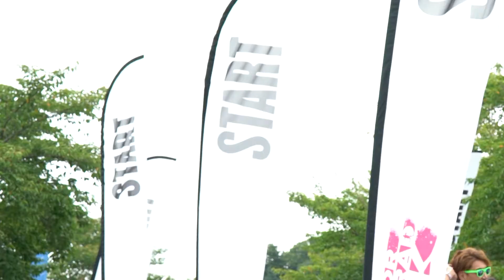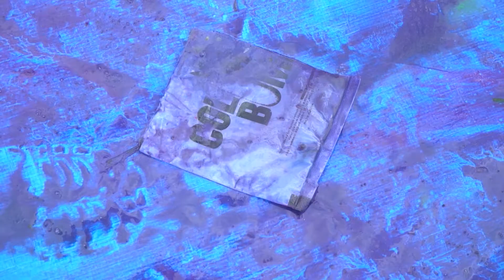ColorMeRad MITO/IBARAKI 2017.09.02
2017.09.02　茨城県水戸市で行われました、ColorMeRadの様子をまとめました。

Produce：MIKE（茨城スナップ）
Camera : takashi tsuuno,Ryuji,takurou hakoda
Edit : CRAFT REFLECTION